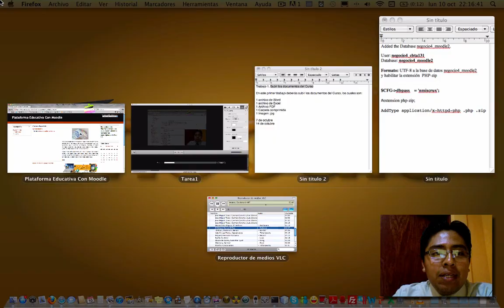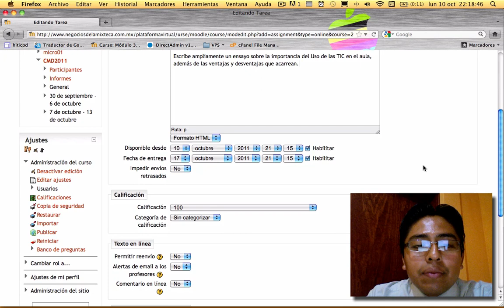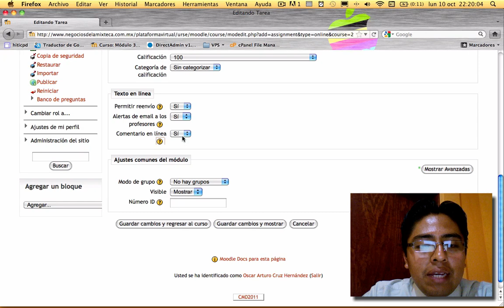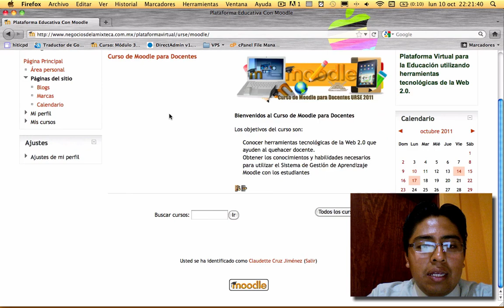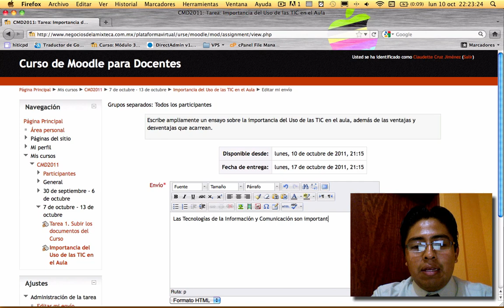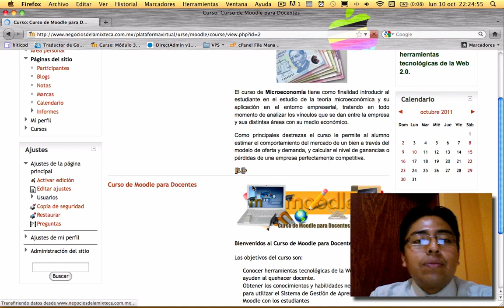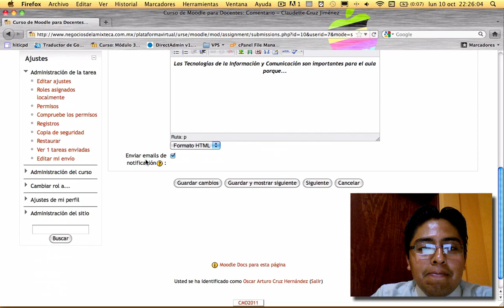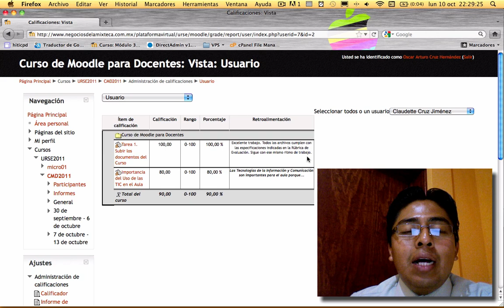Módulo Tareas: Texto en Línea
Tutorial que muestra el proceso para hacer uso del Módulo Tareas: Texto en Línea.

Ahora te ofrezco el servicio de creación de tu plataforma moodle incluyendo tu servidor y nombre de dominio por tan solo $5,200.00. Aprovecha esta gran oportunidad. Tiempo limitado.